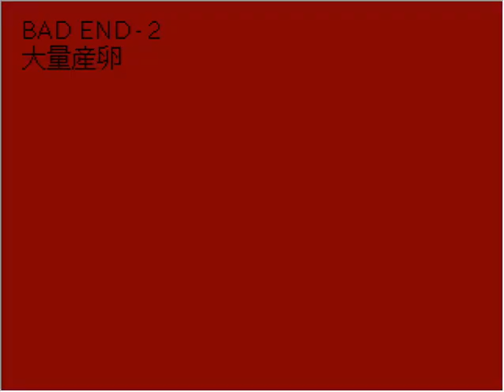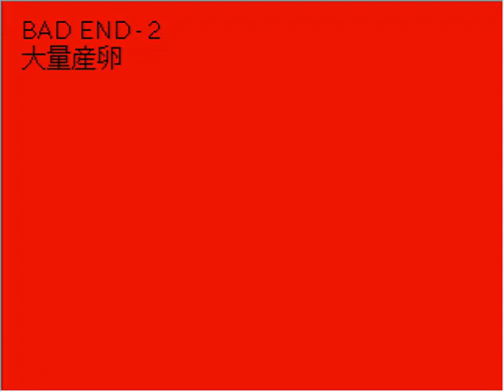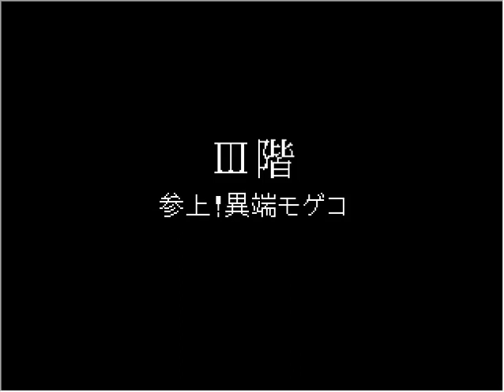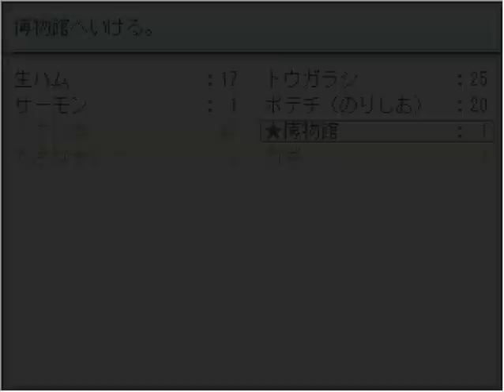Mogeko Castle (ver1.06) Gameplay 5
Oh yeah, you can literally go into the bonus room whenever.